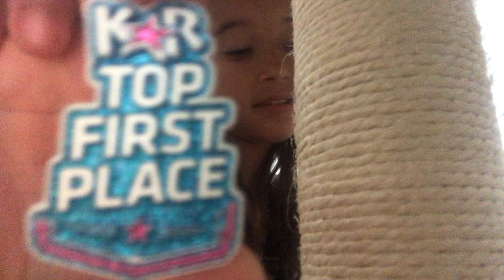Showing all my pins!!